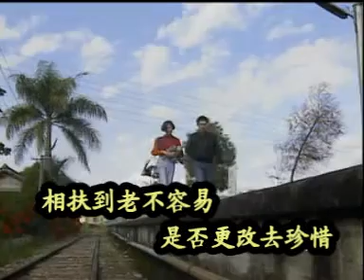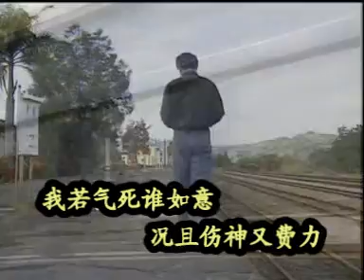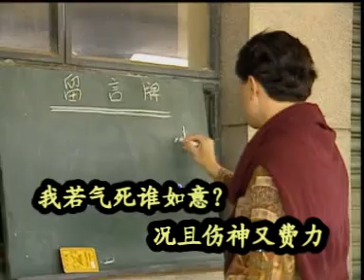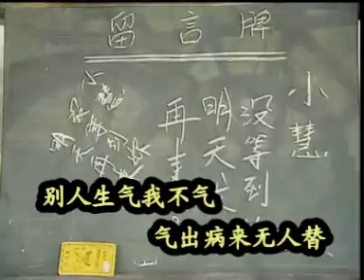MO SHENG CHI ^KHONG HAN WEI